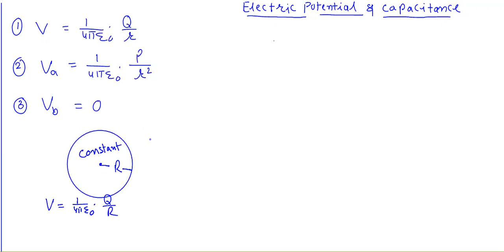NEET Physics Crash Course Day - 13.0 Formula Chapter Electric Potential and Capacitance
Hello Students, This Video is Prepared for NEET Aspirants. you should watch and summarize the topic day wise and solve the practice problems given in videos. you should put the answers and your queries in comment box so that i can resolve your doubts. Students who are preparing for other exams like PAT Nursing GNTST, PNST NDA, MHCET, CET, JEE etc also can take advantage of this series.